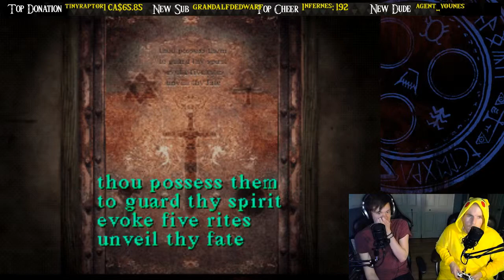Silent Hill - THAT WAS EASY - Final